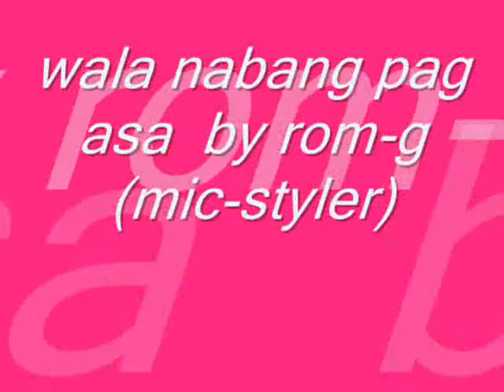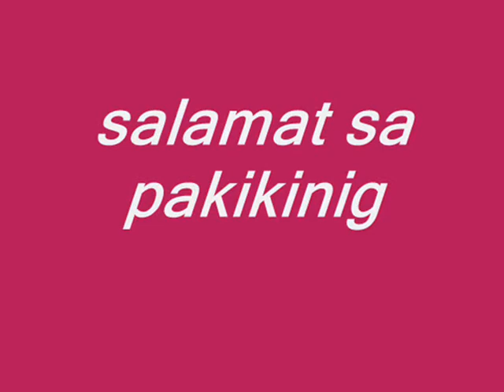wala nabang pag asa by rom-g MSPRO